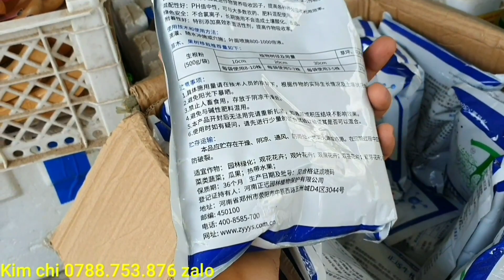Cây sơri -Linh sam sông hinh lá rí-Chào bán 12/11♡Kim chi 0788.753.876